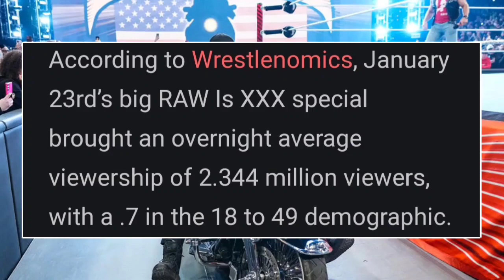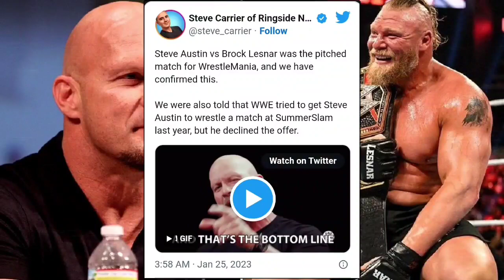Raw 30th HUGE Viewership 🤯,Brock Lesnar SHOCKING WRESTLEMANIA 39 Plan CANCEL & Taker & ROLLINS 😍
AND DROP YOUR OPINION IN THE COMMENT SECTION...

2. INSTAGRAM LINK..I'm on Instagram as @wrestlers360. Install the app to follow my photos and videos.

ABOUT US :
THIS CHANNEL IS FOR DAILY WWE UPDATES AND NEWS VIDEOS WHERE WE DISCUSS ABOUT PROFESSIONAL WRESTLING UPCOMING EVENTS AND DAILY SHOWS .RUN. Y RAHUL NAGRA AND ..IF YOU ARE A WRESTLING FAN THEN SUBSCRIBE THIS CHANNEL FOR DAILY WRESTLING VIDEOS ..